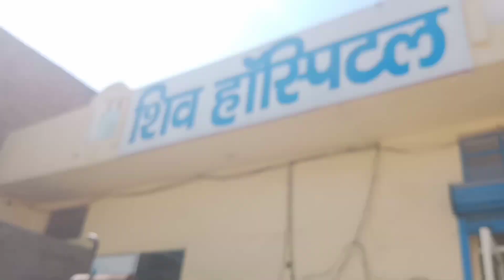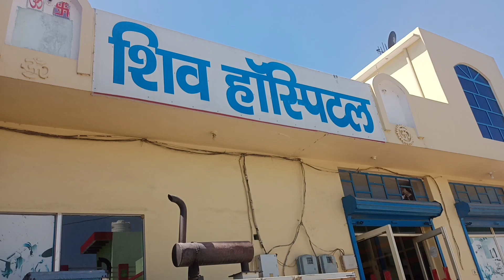Mammi ko davai Dilvana Gaya || Vlog 06 || Tamanna Deswal vlogs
If you enjoyed the video like share and subscribe to my channel Tamanna Deswal vlogs and hit the bell icon to get the latest notification of my videos # sourav joshi vlogs
# viral
# trendy
# Haryanvi vlogs
# vlogger
# lalit shooken #
# vlog 06
# Tamanna Deswal vlogs
# Rakhi lochab vlogs